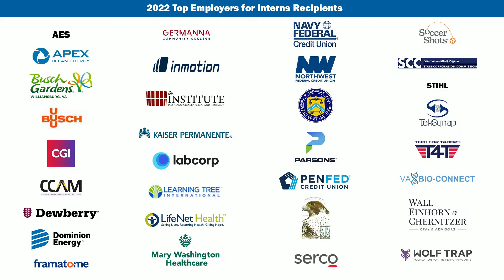VirginiaInternDay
Virginia Intern Day